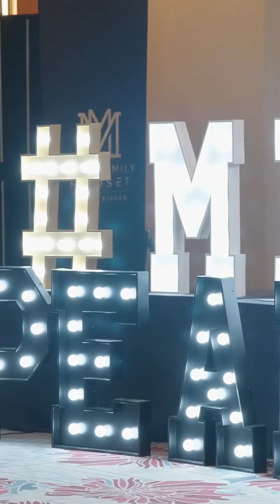Peak Partnership 2024: Are YOU coming?!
Ready to network, gain knowledge, and grow your business?!

Join us at Peak Partnership for the best multifamily networking event in the nation!

Follow me for more tips on Multifamily Investing 🏢

Follow my businesses on social media 📲